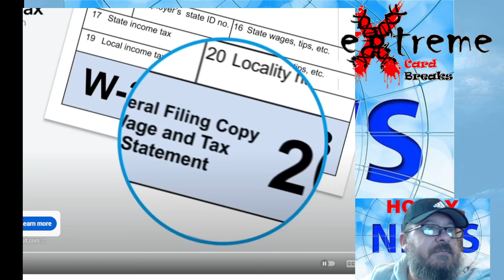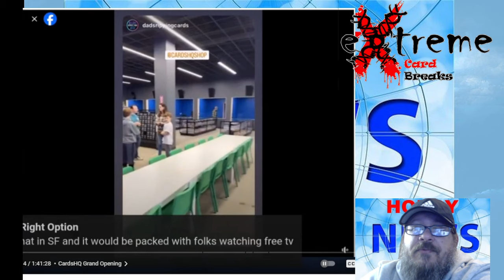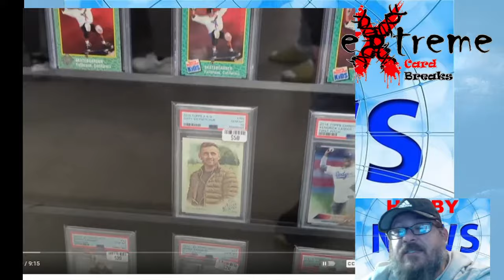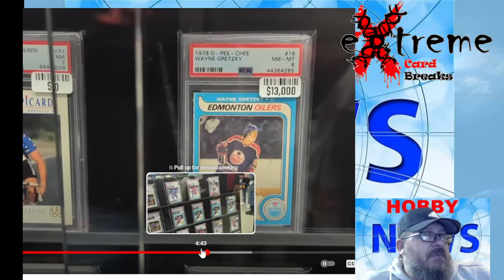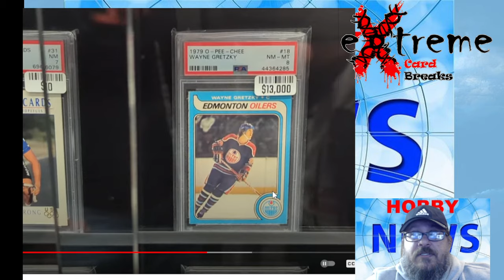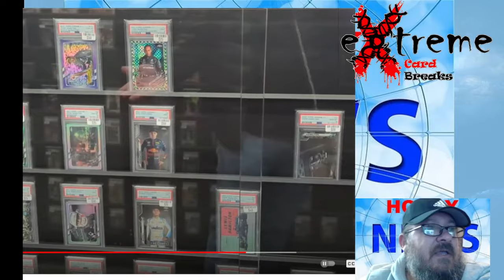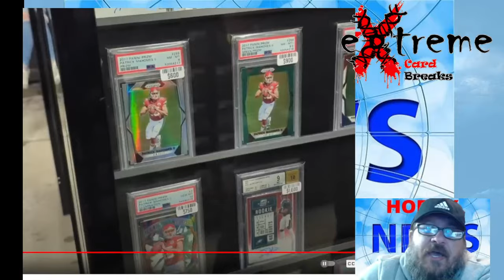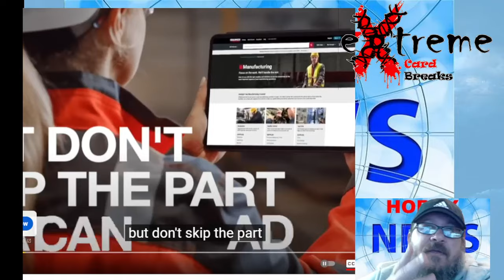Cards HQ - Will it Succeed or Be a BUST - My Thoughts and Opinion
1811 N Dixie Ave #104

Who do I collect:
Roberto Clemente
Michael Jordan
Nolan Ryan
Sidney Crosby
Vintage Cards